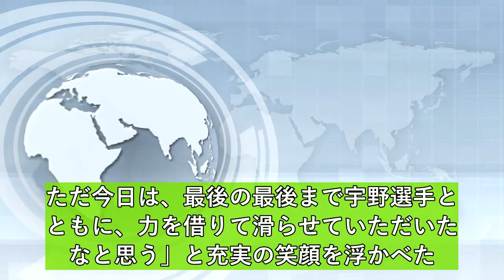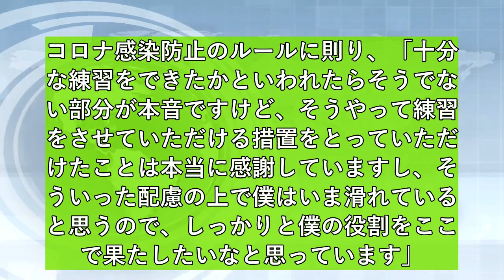羽生結弦、１０７・１２点で２位「やれることはやった」 首位はネーサン